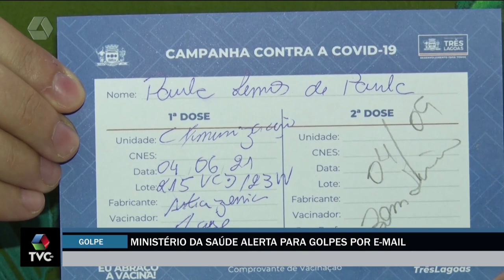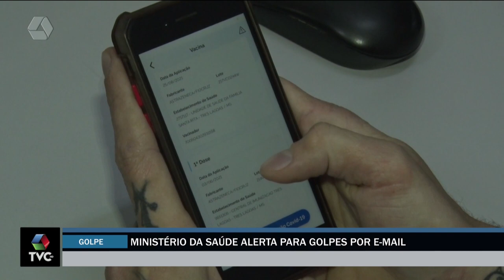Bandidos usam pane em site do Ministério da saúde para aplicar golpe